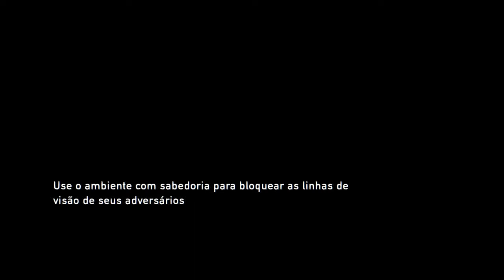The Last of Us™ Remastered [ O CENTRO DA CIDADE - PARTE 3]MODO HISTÓRIA